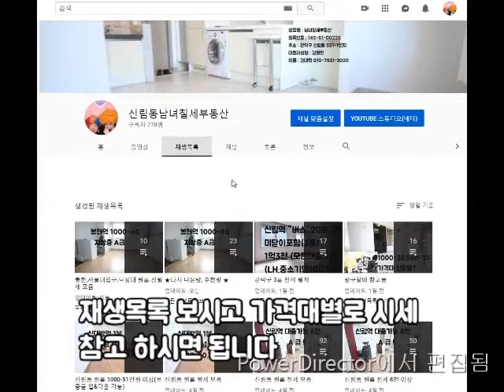신림동원룸 신대방역 10분. 신축첫입주 옥탑 1.5룸 5000-50